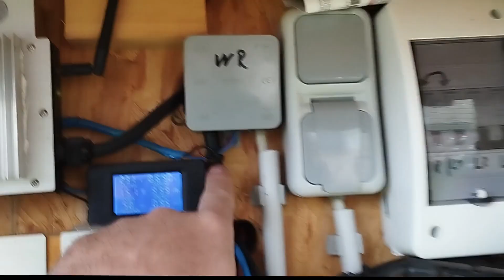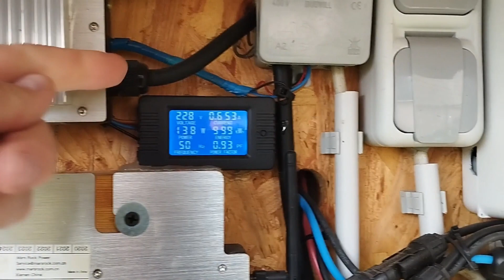Solarstrom durch freie Flächen - Photovoltaik auf dem Brennholzlager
Photovoltaik & Batteriespeicher Zubehör, das wir benutzen:*
-MPP-Solar MPI 10k (Hybrid Batterie-Wechselrichter, 10kW, dreiphasig)

Infinisolar MPI 5.5k (Hybrid Batterie-Wechselrichter, 5,5kW, einphasig)

FSP MPI 5k  (Hybrid Batterie-Wechselrichter, 5kW, einphasig)

Modbus Erweiterungskarte (passend für MPI Serie, wird benötigt für Batteriebetrieb & Nulleinspeisung)

Eastron SDM630 Energy Meter (passend für MPI Serie, wird benötigt für Batteriebetrieb & Nulleinspeisung)

EPever MPPT 60A Solar Laderegler 12V 24V 36V 48V Tracer 6415AN

MPPT Solar Laderegler 60A PowMr MakeSkyBlue

GMI 120 / 150 / 180 oder
GMI 260 / 300 / 350 oder
GMI 500 / 600 / 700 oder

SoyoSource 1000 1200W MPPT Grid Tie Batterie Wechselrichter mit Limiter
- mit LCD-Display / ohne Wlan
- mit WLan / ohne LCD-Display

SUN GTIL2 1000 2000 MPPT Grid Tie Batterie Wechselrichter mit Limiter
- 1.000W oder oder

- 2.000W oder oder

ATS automatischer Netzumschalter (um zwischen Offgrid bzw. Notstrom und normalem Netzbezug um zu schalten)

Komplettpalet-Batteriespeicher Pylontech LiFePo4 4,8kWh oder

fertig bestückter Solar-Anschlusskasten mit Überspannungsschutz oder

Komplettpaket mit Batteriespeicher LiFePo4, PV-Modulen, Wechselrichter & Montagematerial speziell für den Eigenverbrauch oder

*Transparenzhinweis:
Wenn Du darauf klickst kostet Dich das nichts extra aber wenn dadurch ein Kauf zustande kommt erhalten wir eine kleine Provision. Das hilft uns, die laufenden Serverkosten unserer Webseite zu bezahlen. Vielen Dank, für Deine Unterstützung  :-)